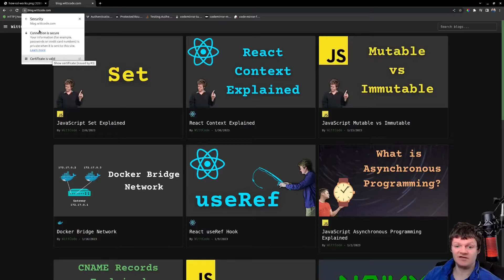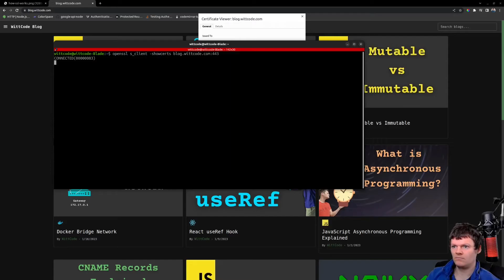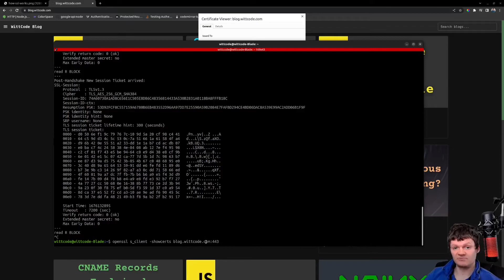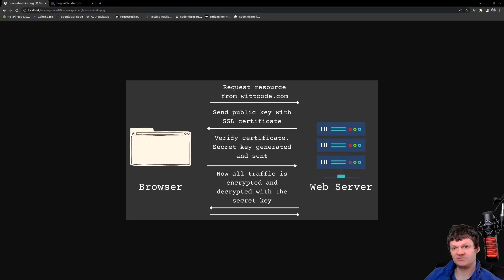SSL Certificates Explained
Learn what an SSL certificate is, the contents of an SSL certificate, what SSL (secure sockets layer) is, what TLS (transport layer security) is, and how to view the contents of an SSL certificate with openssl.

⌛ Timestamps
0:00 – Introduction
0:05 – What is SSL?
0:31 – Why do we need SSL?
0:54 – What is an SSL Certificate?
1:20 – Finding a Website’s SSL Certificate
1:55 – Contents of an SSL Certificate
2:12 – openssl and SSL
3:03 – How SSL Works
4:02 – TLS vs SSL
4:18 – Outro